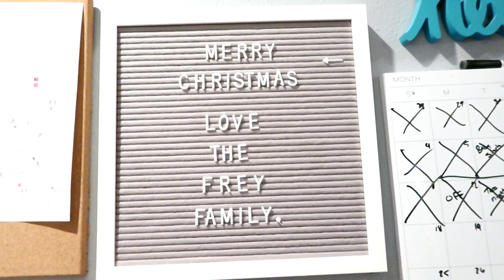The Horse Bit Her Ear! The Frey Family!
We started out day by going to a parade, Then we visited some miniature horses and Journey go bit, Then we ended the day seeing Christmas lights. We hope you enjoy!
We are family vloggers that post 5 days a week! I’m the mom, Bailey, I do the majority of the filming editing and posting! Sean is the dad, He works very hard and is as involved as he can be! Journey is our daughter, She is a preemie, she’s spunky, silly, beautiful and as healthy as can be. We want to be advocates for Premature Babies and births, Miscarriage, Ectopic Pregnancy, a great marriage and a happy family life! I hope you all enjoy and become a part of our family!